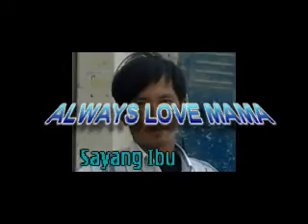TENTANG KITA ( SHIMA )